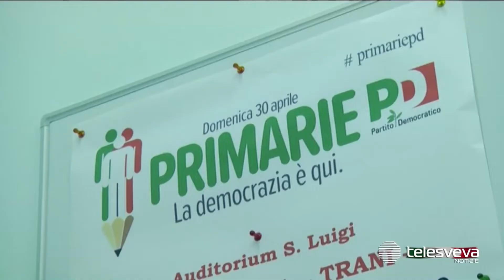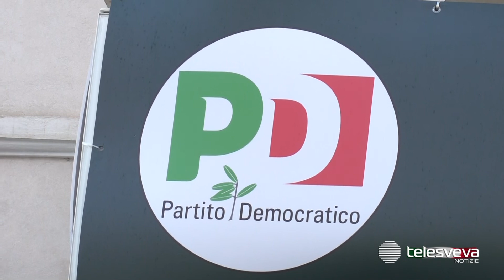PD, accolto il ricorso che annulla l'elezione del segretario regionale e dei segretari provinciali.